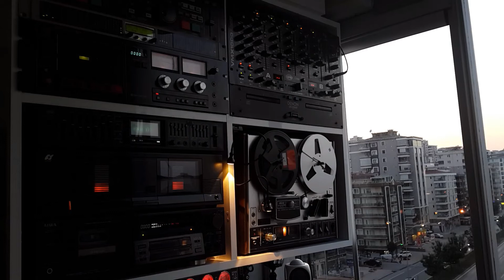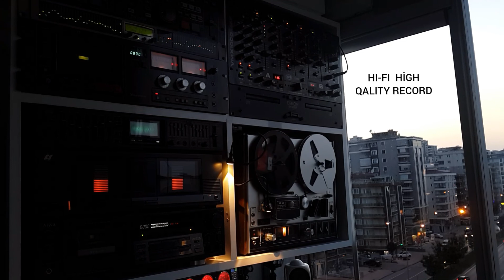Ümit Besen "Geçinemedik" Longplay Attack Record.. Plak Kayıt.. Stereo 33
🎹 Sanatçı               : Ümit Besen
🎹 Albüm Adı          : Vazgeçtim Senden
🎹 Eser Adı              : Geçinemedik
🎹 Söz                       : Mehmet Tekin
🎹 Yıl                         : 1985
🎹 Format                 : Plak
🎹 Parça Sırası         : B2